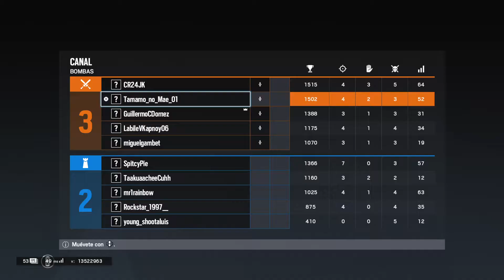Tom Clancy's Rainbow Six® Siege_20190928200404